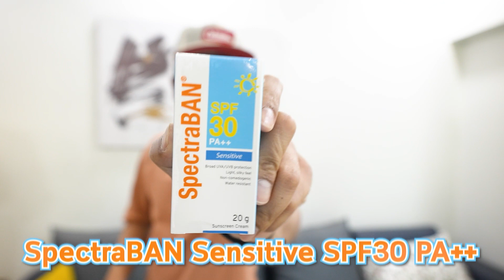PAKISTAN EP.4 | แปลกมาก‼️ทะเลสีดำที่ปากีสถาน😱🇵🇰…(ไม่เคยเห็น!)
แปลกมาก‼️ทะเลสีดำที่ปากีสถาน😱🇵🇰…(ไม่เคยเห็น!)